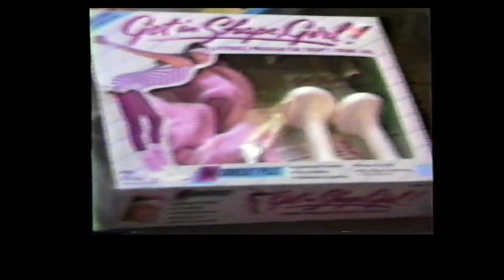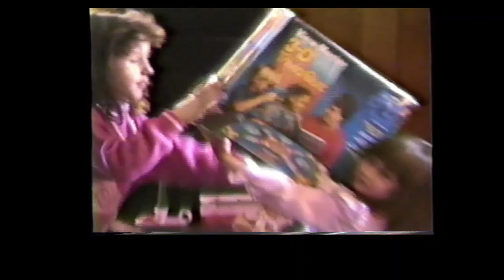Olerich's Christmas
Olerich Christmas